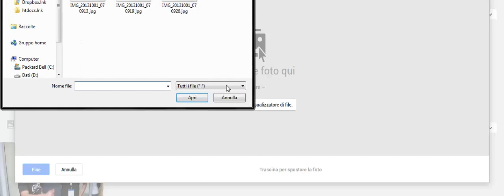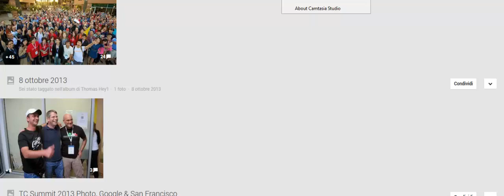Come Fare una Fotografia Panoramica con Google+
Ecco il semplicissimo videotutorial che mostra come fare una fotografia panoramica con Google+ grazie alla funzionalità composizione automatica di Google+.